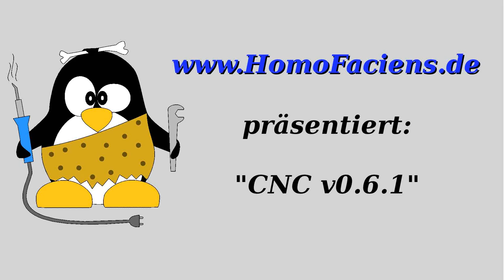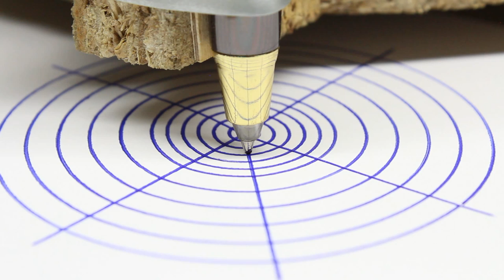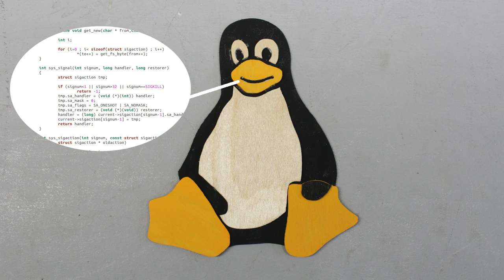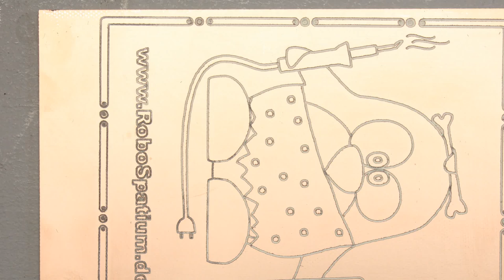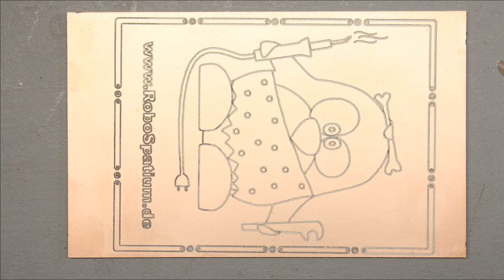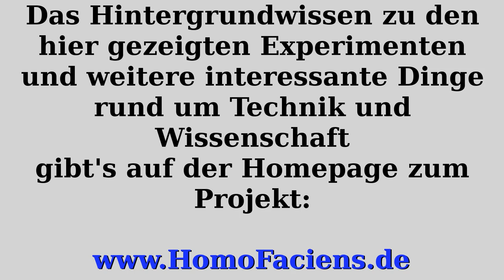Upgrade auf CNC v0.6.1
Inhaltsangabe:
00:05 Einführung
00:19 Neue Rollen
00:35 Vorspannen der Gewindestangen
01:03 Stärkere Motoren
01:28 Verstärkung der linearen Führungen
01:40 Ansteuerung vertikale Achse
02:08 Sensorscheiben
03:14 Zuschneiden von Sperrholz
04:20 Bearbeiten von Plastik / Wasserschutz
06:57 Gravieren von Glas
07:13 Isolationsfräsen von Platinen
08:08 Schneiden von Aluminium